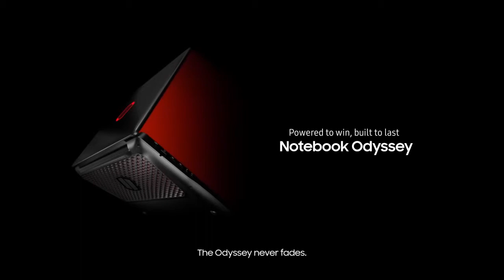Samsung Notebook Odyssey 17 inch Official Introduction